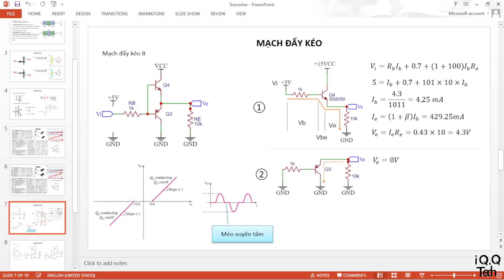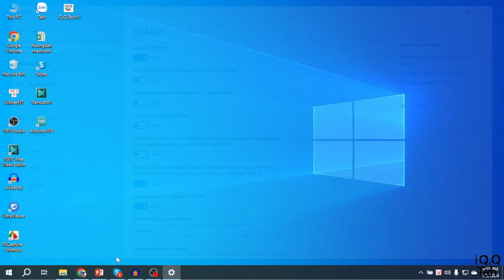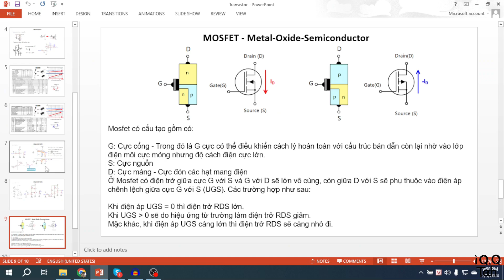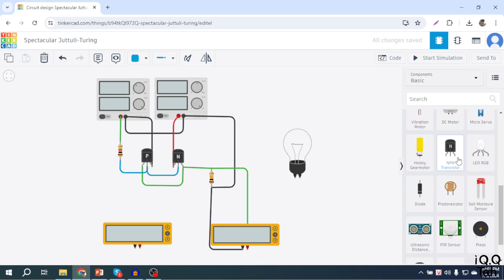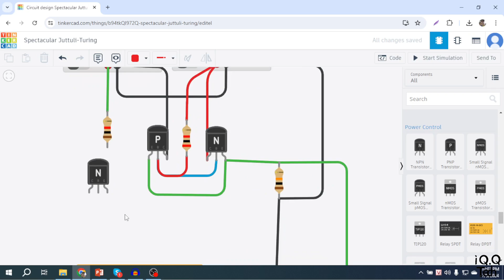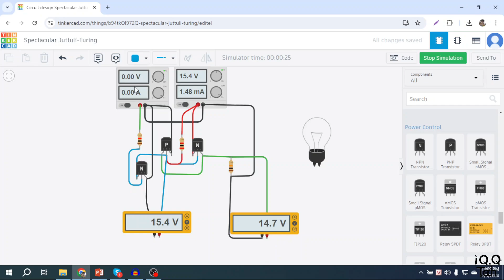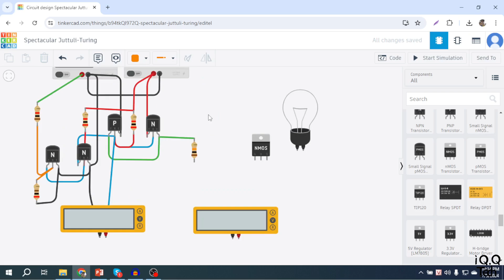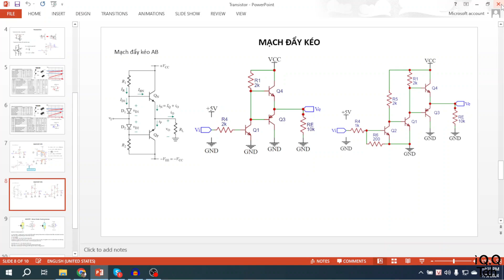10. Nghề điện tử - Transistor 2